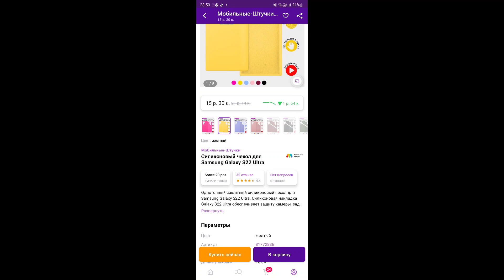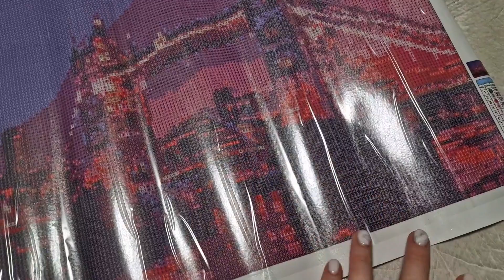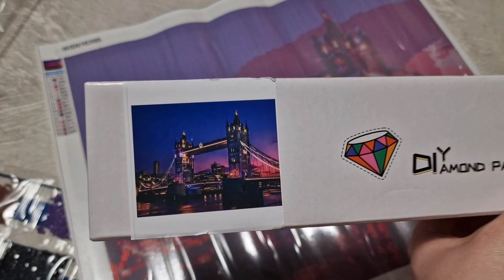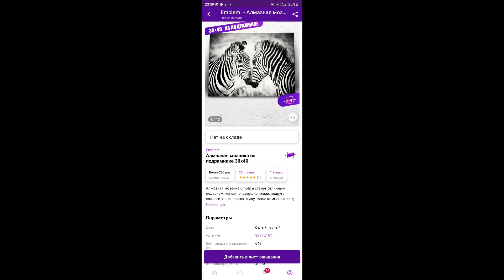VLOG 131: Сборный